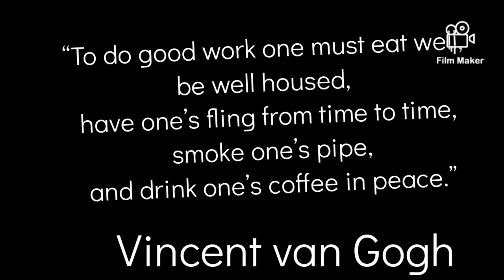coffee samar friendship philippines cafe